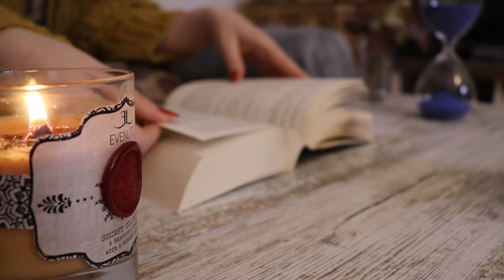Perseverance...| Reading vlog through days 3&4 of my 7*7 read challenge/journey vlog.2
Hey everyone:)
welcome to my second reading vlog.. I'll be continuing with the idea of reading seven hours a day for seven days (The 7*7 challenge/Journey )
Vlog2 will take you through days three and four of this journey...

✨Instagram page ┏ (゜ω゜)=☞ @eclecticdiaryy

📚Books :
📌What Are You Going Through by Sigrid Nunez
📌Kafka am Strand  by Haruki Murakami (kafka on the shore)
📌Night of the dragon from Shadow of the Fox Series by Julie Kagawa